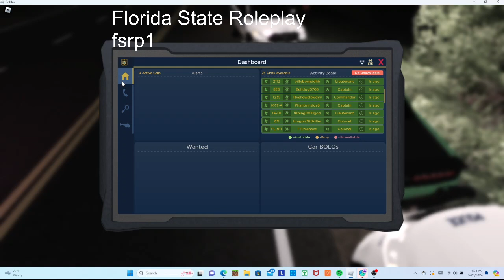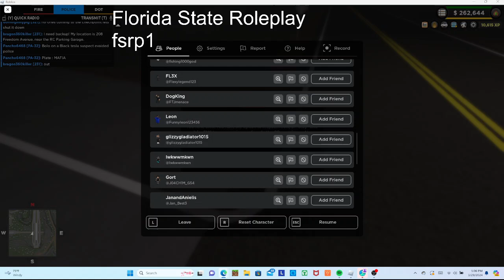FSRP | Community Managment Patrol | ERLC Roleplay | S:01 E:08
Server name: Florida State Roleplay
Server Owner: goofymimi